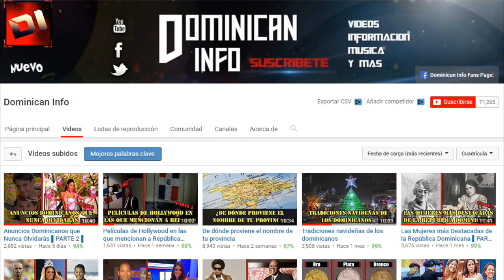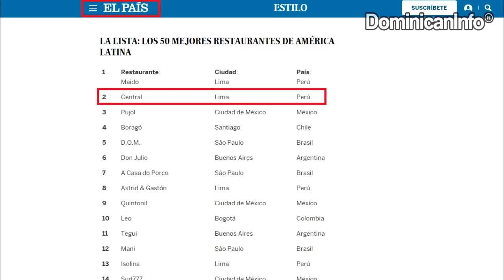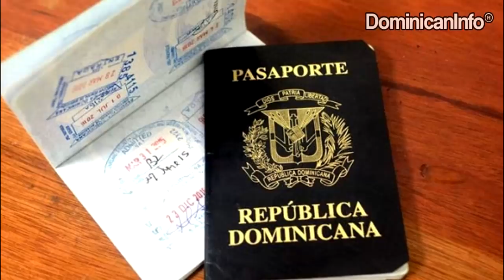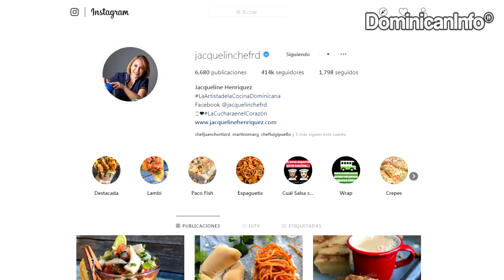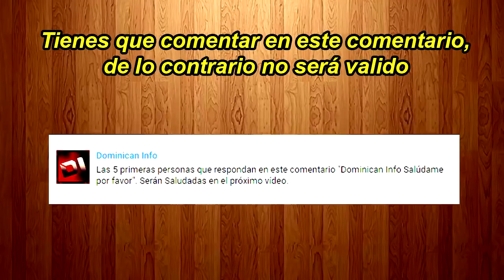5 Chefs Dominicanos que están representando el país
Lα cσpiα dε εstε vidεσ,
sεяα dεnunciαdα.
ORIGINAL